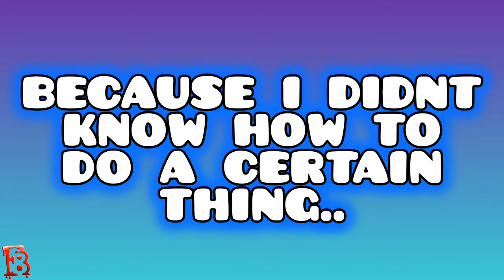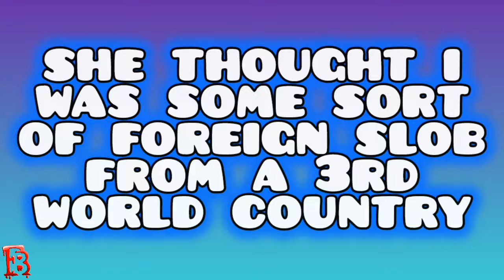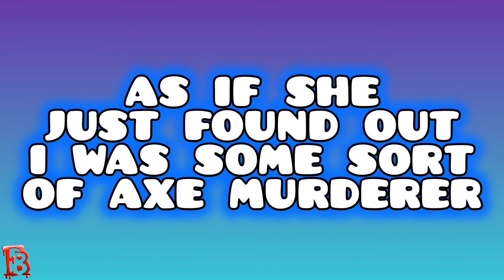If A Woman Ever Has To Instruct You How To Do Something...She Instantly Looses Interest In You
if a woman has to show teach instruct a man how to do anything...she will lose respect, attraction,snd interest in him. dating do's and dont's